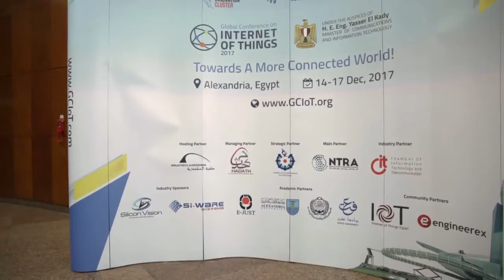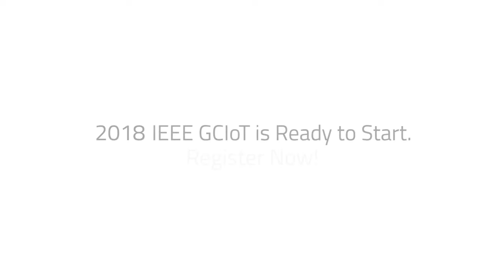IEEE Global Conference on Internet of Things 2018